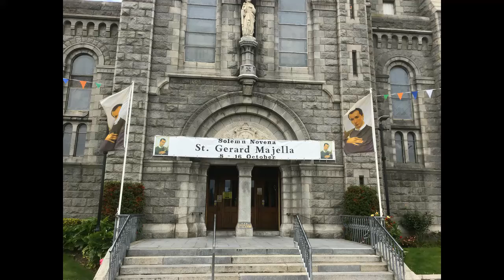Invocation to St Gerard 1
Played on the Bells of St. Joseph's church, Dundalk for St. Gerard's Novena 2020